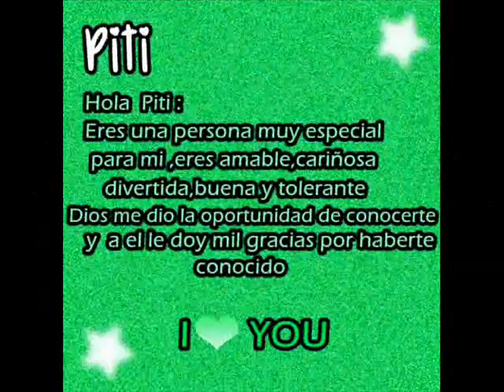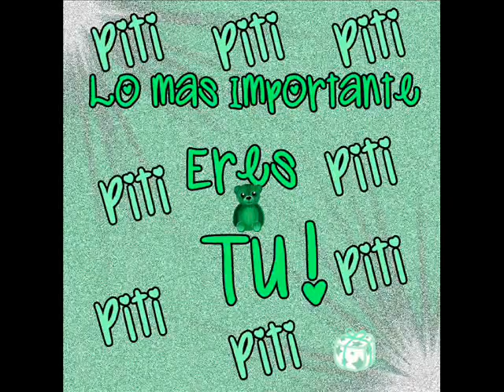Feliz Cumpelaños Piti ♥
Feliz Cumpleaños querida idola Piti ♥
En este dia tan especial para ti te
deseo lo mejor de lo mejor !
Muchas bendiciones para ti ♥
I ♥ You so Much !!!